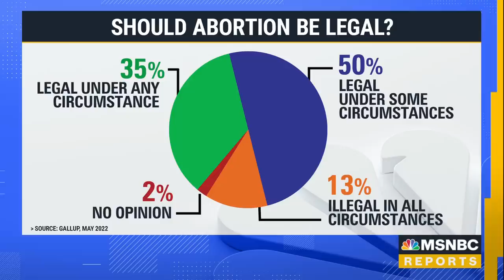GOP lawmaker on blocking abortion ban: 'I'm not going to vote in a way to oppress women'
Katy Tur spoke to South Carolina State Senator Sandy Senn about blocking a near-total abortion ban in her state.